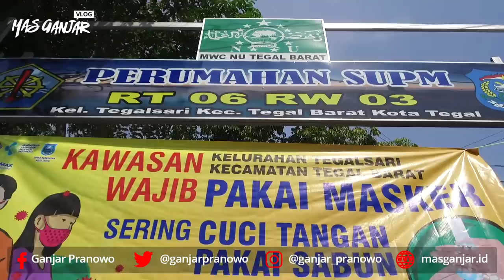Jogo Tonggo di Perumahan SUPM Kota Tegal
Saat kunjungan dinas ke Kota Tegal, saya mampir ke Perumahan SUPM Tegalsari. Katanya di perumahan ini, ada warganya yang sudah menerapkan Jogo Tonggo

Saat saya datangi, ternyata betul. Mereka memanfaatkan lahan kosong di perumahan untuk menanam aneka sayur-sayuran, rempah-rempah, juga budidaya ikan lele dalam ember

Mereka juga membuat lumbung pangan untuk mengkoordinasikan bantuan dari dalam perumahan maupun dari luar. Sebagian bantuan yang terkumpul sudah disalurkan kepada masyarakat yang membutuhkan

Di desamu sudah menerapkan Jogo Tonggo?